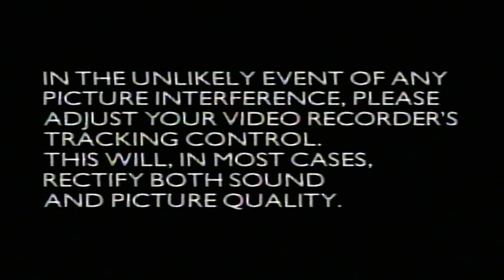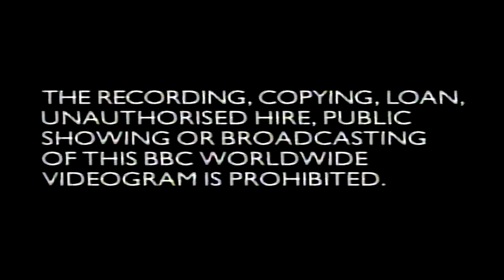Teletubbies: Favourite Things: VHS UK (Full) (1998)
Teletubbies (TV Series)